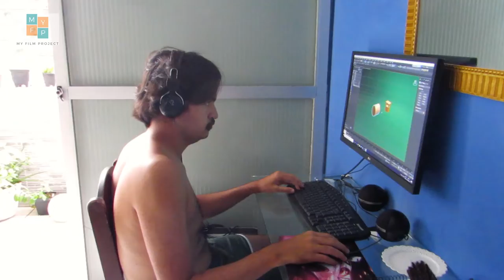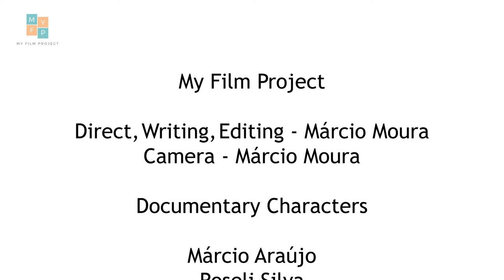Quarantine at Home | Quarantine Film Challenge | COVID-19 | My Film Project Brazil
Synopsis: "Quarantine at Home" is a short documentary film about a family living together while in quarantine, working by home office, and facing government problems related to the economy and the coronavirus.

Directing, Writing and Editing by Márcio Moura.
Cast:
Márcio Araújo
Roseli Silva
Márcio Moura
João Guilherme
Creuza Correia
Marília Gabriela

Made For My Film Project Brazil- Quarantine Film Challenge